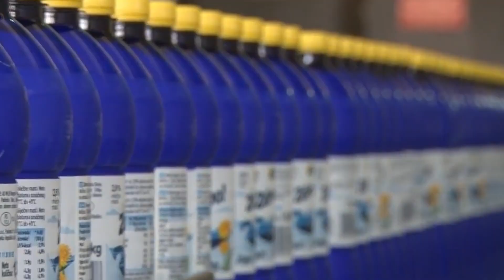Mleko ne bi trebalo da poskupi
Sekretar Udruženja za stočarstvo i preradu stočarskih proizvoda u Privrednoj komori Srbije (PKS) Nenad Budimović smatra da mleko u prodavnicama neće biti skuplje jer je, kako kaže, stabilizovano tržište.